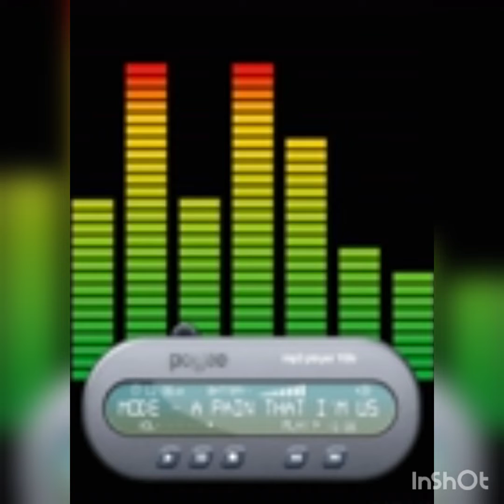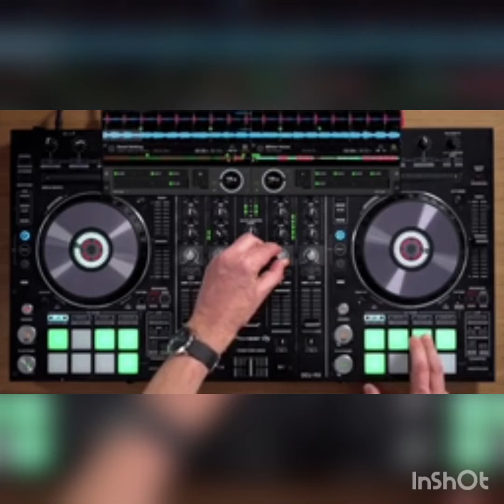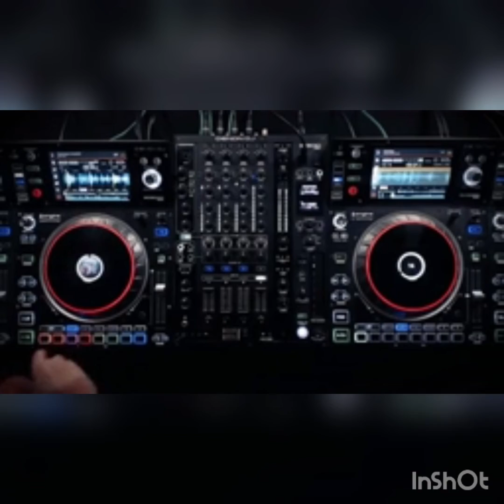Hardcore Rap Act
alex mauricio g feat luis valencia